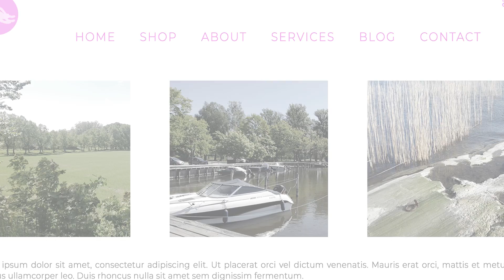Differences in work culture between India and Northern Europe [Nation Connection]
Work cultures vary greatly between countries. Tuula Kyrölä from Finland and Supriyo Panda from India have been working remotely on a joint project for a while. They describe the differences and misunderstandings they have experienced in working together. Find out how they have resolved these work culture differences. Intercultural collaboration can bring challenges but can those be resolved with open communication? What is needed to work effectively across different cultures?

Content:
00:00 Starting point
01:08 Design differences
04:58 Working hours
07:20 Allocation of work
11:20 What we learned